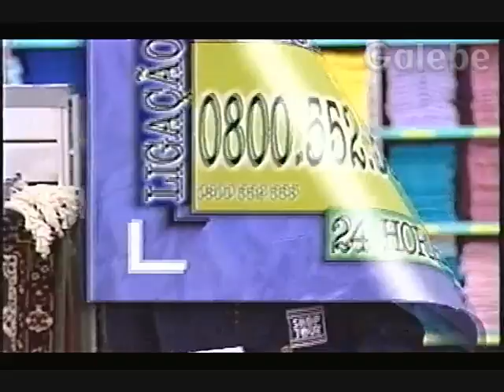EXTRA HIPERMERCADOS YURI GALEBE 03 04 1998 3